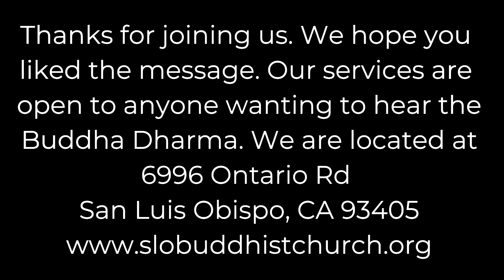Living in harmony with honey bees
Honey bees teach us to live with each other